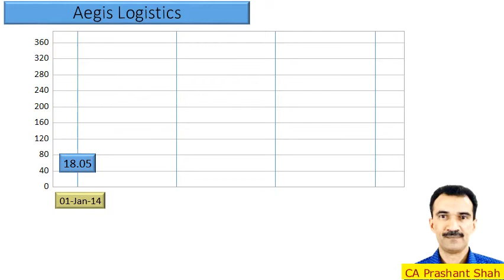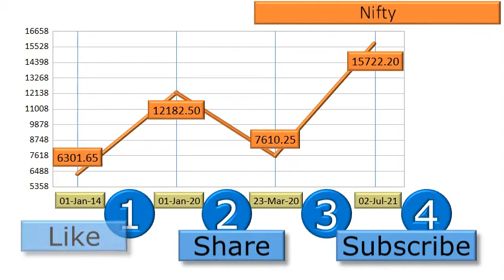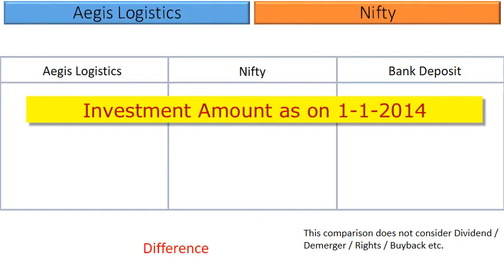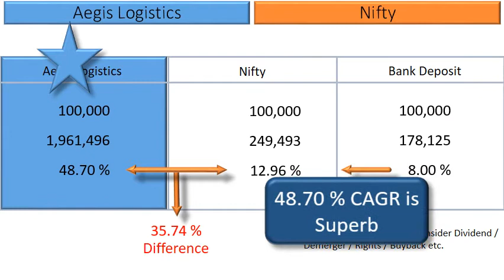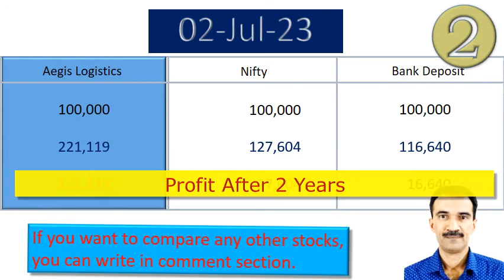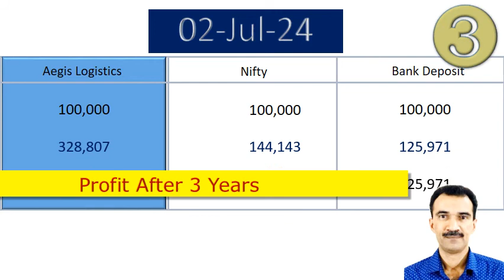Aegis Logistics Price Analysis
What are the returns that retail investors have Earned in Aegis Logistics?